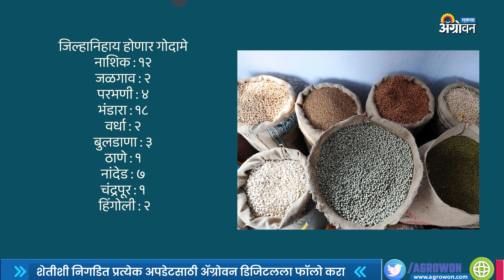नाबार्डच्या ग्रामीण पायाभूत विकास निधी अंतर्गत निधी उपलब्ध | ॲग्रोवन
सरकारने प्रशासकीय मान्यता दिलेल्या नवीन शासकीय गोदामासाठी निधी वितरित करण्यास सरकारने मान्यता दिली आहे.
आमच्याशी जोडून राहण्यासाठी भेट द्या